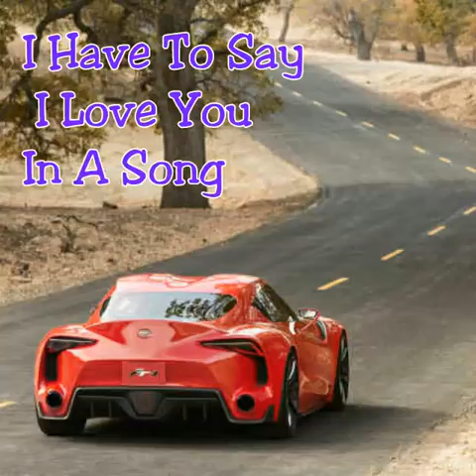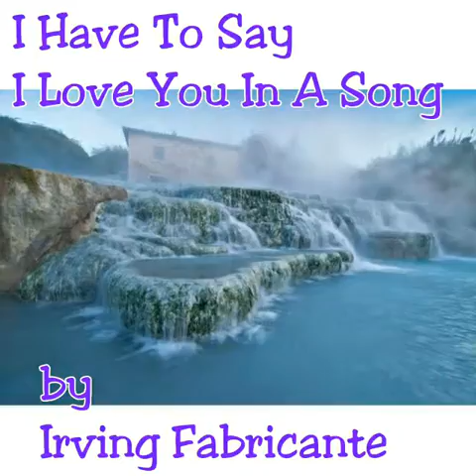I Have To Say I Love You In A Song